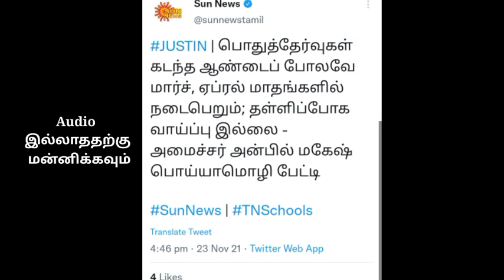public exam latest news tamil